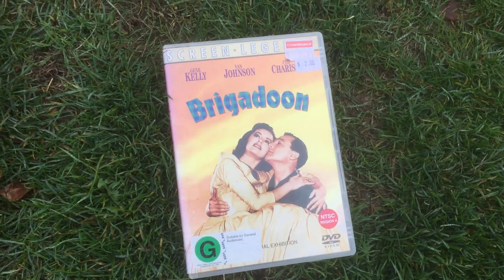Brigadoon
What happens when you go out in the mist